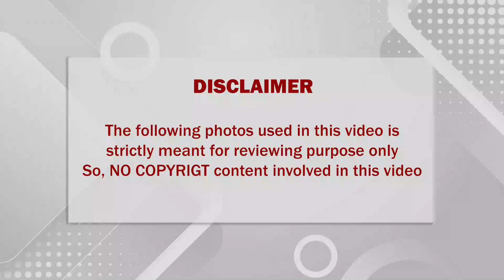🔴 சற்றுமுன் நடிகர் தனுஷை மிகப்பெரும் சோகத்தில் ஆழ்த்திய திடீர் மரணம்